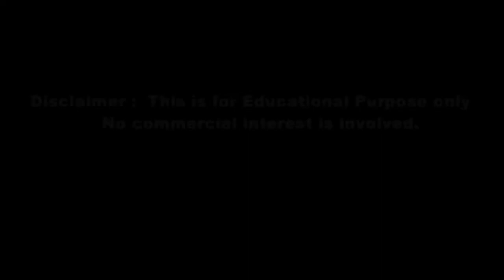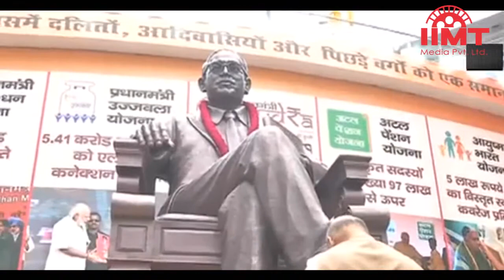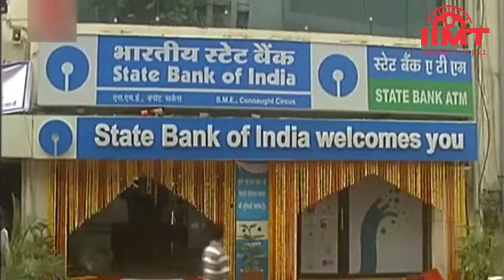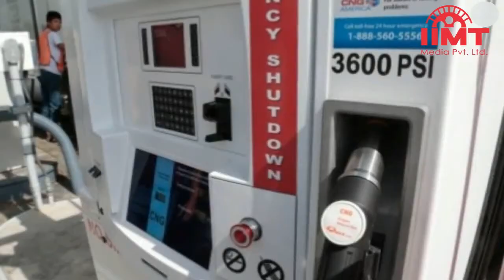News Live 08-Sep-2018 || IIMT Media || कैंसर से लड़ रहीं सोनाली बेंद्रे को विधायक ने दी श्रद्धांजलि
पीएम मोदी ने कहा- हिंदू दर्शन तमाम समस्याओं का हल
प्रधानमंत्री नरेन्द्र मोदी ने शिकागो में कहा कि हिंदू दर्शन  के विभिन्न पहलू विश्व के समक्ष पेश कई समस्याओं का हल दे सकते हैं. साथ ही उन्होंने हिंदुत्व के विचारों से और लोगों को जोड़ने के लिए प्रौद्योगिकी के इस्तेमाल का आह्वान किया. मोदी ने दूसरे विश्व हिंदू कांग्रेस को भेजे अपने संदेश में कहा कि विभिन्न प्राचीन महाकाव्यों एवं शास्त्रों को डिजिटल स्वरूप में लाने से युवा पीढ़ी उनके साथ बेहतर तरीके से जुड़ सकेगी. उन्होंने कहा, ‘यह आने वाली पीढ़ी के लिए महान सेवा होगी’.

पूर्व प्रधानमंत्री मनमोहन सिंह ने मोदी सरकार पर साधा निशाना
पूर्व प्रधानमंत्री मनमोहन सिंह ने नरेंद्र मोदी सरकार पर निशाना साधते हुए कहा कि मौजूदा सरकार सभी मोर्चों पर बुरी तरह से विफल रही है. उन्होंने कहा कि अब देश में वैकल्पिक विमर्श पर गौर करने और अपनाने की जरूरत है. पूर्व प्रधानमंत्री ने कहा कि इस सरकार में किसान और नौजवान परेशान हैं, वहीं दलितों एवं अल्पसंख्यको में असुरक्षा का भाव है. मनमोहन सिंह कांग्रेस के वरिष्ठ नेता कपिल सिब्बल की पुस्तक 'शेड्स ऑफ ट्रुथ' के विमोचन के मौके पर बोल रहे थे.
विपक्ष के 10 सितंबर को भारत बंद के आह्वान से तृणमूल कांग्रेस ने दूरी बनाई
तृणमूल कांग्रेस ने विपक्षी पार्टियों के 10 सितंबर के भारत बंद को अपना समर्थन देने से इनकार कर दिया है .
पार्टी महासचिव पार्था चटर्जी ने कहा है कि इसके बजाय तृणमूल कांग्रेस उस दिन पेट्रोल, डीजल, रसोई गैस जैसी आवश्यक वस्तुओं की बढ़ती कीमतों और रुपये के गिरते मूल्य के विरोध में समूचे राज्य में प्रदर्शन करेगी. चटर्जी ने संवाददाताओं से कहा, ‘‘हमलोग हड़ताल का विरोध नहीं कर रहे हैं और न ही हम इसमें हिस्सा ले रहे हैं.’’ उन्होंने कहा कि तृणमूल नहीं चाहती कि इससे जनजीवन प्रभावित हो.
जम्मू-कश्मीर में नहीं लागू होगा समलैंगिकता पर सुप्रीम कोर्ट का ऑर्डर
दो वयस्क लोगों के बीच परस्पर सहमति से बने समलैंगिक संबंध देश में अब अपराध नहीं हैं. लेकिन जम्मू-कश्मीर के लेस्बि‍यन, गे, बाईसेक्सुअल, ट्रांसजेंडर और क्विर समुदाय को सुप्रीम कोर्ट के फैसले का लाभ नहीं होगा. असल में धारा 370 के तहत मिली छूट की वजह से आईपीसी की धाराएं स्वत: जम्मू-कश्मीर में लागू नहीं होतीं. राज्य का अपना अलग संविधान और अलग दंड संहिता है. आरपीसी को राज्य के डोगरा वंश के शासक रणबीर सिंह ने लागू किया था. आरपीसी के तहत सभी तरह के अप्राकृतिक यौन संबंध को अपराध माना जाता है.
अनशन कर रहे पाटीदार नेता हार्दिक पटेल अस्पताल में भर्ती
पिछले 14 दिनों से अनशन कर रहे पाटीदार नेता हार्दिक पटेल का स्वास्थ्य बिगड़ने के बाद उन्हें अस्पताल में भर्ती कराया गया. सोला सिविल अस्पताल के चिकित्सकों ने कहा कि उनके शरीर के सभी प्रमुख अंग ठीक से काम कर रहे हैं. पाटीदार अनामत आंदोलन समिति ने कहा कि हार्दिक अस्पताल से अनशन जारी रखेंगे. हार्दिक पटेल पाटीदार अनामत आंदोलन समिति के नेतृत्वकर्ता हैं. हार्दिक ने अस्पताल से ट्वीट किया कि उनका अनशन जारी रहेगा.
भाजपा की दो दिवसीय राष्ट्रीय कार्यकारिणी की बैठक शुरू, चुनावी राज्यों को फतह करने का खींचेगी खाका
बैठक में पार्टी अध्यक्ष अमित शाह के अध्यक्षीय भाषण के पहले पार्टी पदाधिकारियों की बैठक में एजेंडा तय होगा। अध्यक्षीय भाषण के बाद सभी प्रदेश अध्यक्ष अपने अपने राज्यों की रिपोर्टिंग देंगे। चुनावी राज्यों पर अलग-अलग चर्चा कर रणनीति तैयार की जाएगी।
एक पूरा सत्र लोकसभा चुनाव की तैयारियों की चर्चा पर होगी। बैठक में राजनीतिक, आर्थिक और विदेश नीति से संबंधित प्रस्ताव पारित होंगे। इसके अलावा दिवंगत अटल बिहारी वाजपेयी के निधन पर शोक प्रस्ताव पारित किया जाएगा। बैठक के अंत में रविवार को पीएम नरेंद्र मोदी का संबोधन होगा।
चीन ने कारोबार के लिए नेपाल को जमीन और बंदरगाह इस्तेमाल करने की दी अनुमति

भारत के पड़ोसी देशों में चीन का प्रभाव तेजी से बढ़ रहा है। भारी भरकम कर्ज बांटने के साथ ही चीन अब अपने संसाधनों का इस्तेमाल करने की नई चाल चल रहा है। इसी क्रम में चीन ने नेपाल  को अपने चार बंदरगाहों और तीन लैंड पोर्टों का इस्तेमाल करने की अनुमति दे दी। चीन का यह कदम काफी महत्वपूर्ण है क्योंकि इससे अंतरराष्ट्रीय वाणिज्य के लिए जमीन से घिरे नेपाल की भारत पर निर्भरता कम हो जाएगी।

SBI ने ग्राहकों को फिर भेजा अलर्ट, इग्नोर करने पर बंद हो जाएगा ट्रांजेक्शन
SBI की ओर से भेजे गए मैसेज में लिखा है 'भारतीय रिजर्व बैंक के दिशानिर्देशों के अनुसार आपके खाते में केवाईसी दस्तावेजों को अपडेट किया जाना है. केवाईसी अपडेट नहीं किए जाने की स्थिति में आपके खाते में भविष्य में किए जाने वाले लेन-देन पर रोक लगाई जा सकती है.' एसबीआई की तरफ से ग्राहकों को यह मैसेज कई बार भेजा गया है. यह एसएमएस ऐसे उपभोक्ताओं को भेजा जा रहा है जिनका केवाईसी अधूरा है.
CNG पंप के मालिक बनने का मौका! जारी होंगे 10,000 नए लाइसेंस
पेट्रोलियम और प्राकृतिक गैस मंत्री धर्मेंद्र प्रधान ने कहा कि भारत में सन 2030 तक 10,000 CNG स्टेशन्स खोले जाएंगे. अप्रैल 2018 तक देश में कुल 1424 सीएनजी स्टेशन है. ये सीएनजी स्टेशन्स भारत में बेची जा रहीं 30 लाख कारों में सीएनजी सप्लाई करते हैं. ऐसे में अगर आप भी अगर आप सीएनजी पंप के मालिक बनना चाहते हैं तो आपके लिए सुनहरा मौका है.
कैंसर से जंग लड़ रहीं सोनाली बेंद्रे, विधायक ने दे दी श्रद्धांजलि
मुंबई की घाटकोपर पश्चिम विधानसभा सीट से विधायक राम कदम लगातार अपनी पार्टी के लिए मुसीबत खड़ी कर रहे हैं। दही हांडी उत्सव के दौरान शहर के लड़कों को लड़की भगाने में मदद करने का ऑफर देने पर बवाल थमा भी नहीं था कि उन्होंने कैंसर से जूझ रहीं अभिनेत्री सोनाली बेंद्रे को श्रद्धांजलि तक दे डाली।